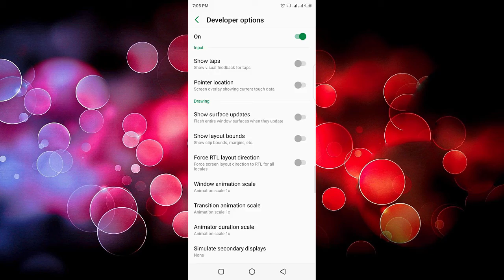Android Mobile Developer Option Show / How to get developer options on Android TuchMobile Developer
How to get developer options on Android

How to get developer options on Android TuchMobile Developer

Ager Ap Kisi Bhi Tips Kei Hawalay Sei Video Kei Zariye Rassai Hasil Karna Chahtay Hein To Comments Box Mein Comments Kar Kei Video Kei Zariye koi Bhi Help Hasil Kar Ssktay Hein,,,